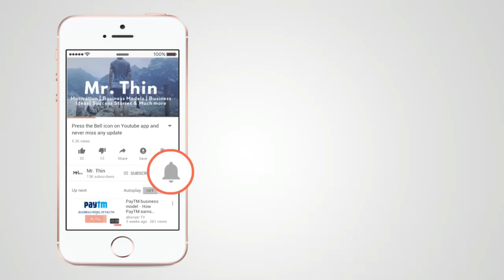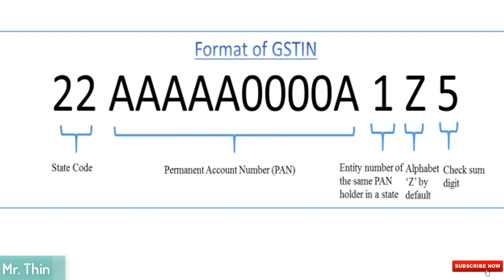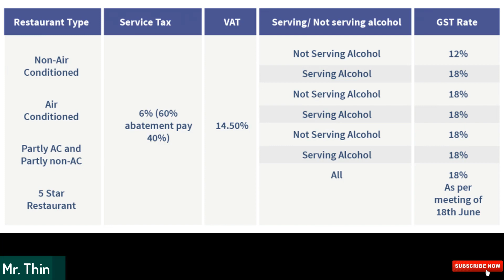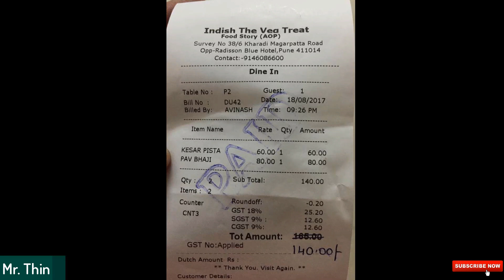How Shopkeepers looting you in the name of GST | Beware of GST Fraud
In this video I am discussing about shopkeepers in the name of GST and charging extra money from you in the name of GST. without having GST Registration.
Businesses that are not registered under GST should not collect GST on thier sales/services or claim GST credits on the goods that have been purchased by them. Since you are not registered in GST, your business should only issue normal invoices. Unlike invoices issued by GST registered person, normal invoices do not include tax (GST). It does not also indicate that the invoiced amount includes GST.

There are reports of non-GST registered VENDORS charging customers GST on their bills, robbing them  in broad daylight.

You can file their complaints here :-
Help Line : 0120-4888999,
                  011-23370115